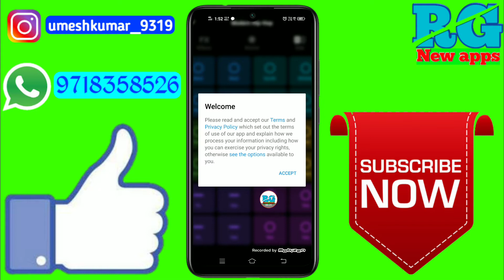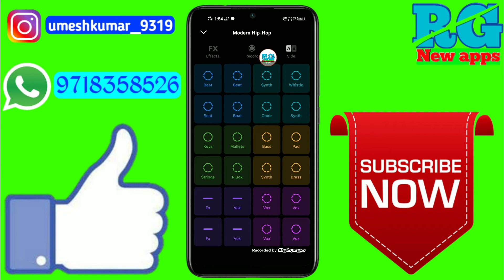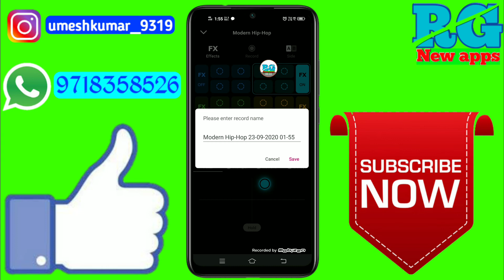Dj effect app | dj effect background app | dj effect background kaise download kare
Dosto aaj ki video Main maine aap Logon Ko bataya hai ki Dj effect app | dj effect background app | dj effect background kaise download kare

2.dj effect background app

3.dj effect background kaise download kare

4.dj effect background kaise download kare vivo z1 pro phone

5.dj effect background kaise download kare Best app for 2020

6.dj effect background kaise download kare rg new apps

7.dj effect background kaise download kare best app

8.dj effect background kaise download kare in Android

9.dj effect background kaise download kare 2020

10.dj effect background kaise download kare Mobile

11.dj effect background kaise download kare in hindi
✔️Samsung phone me call recording kaise kare

My gadgets